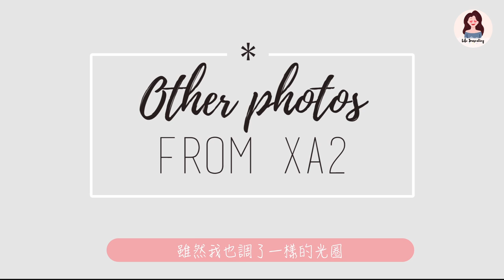【跟我去拍照 】單反菲林機與輕便相機有分別嗎？｜Olympus OM10 vs XA2｜Edith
其實不算是Battle，只是讓大家看看不同的相機拍出來的效果。
當然單反質素會好好多，但是可能有些朋友也想知道輕便的相機質素究竟如何
所以記得睇到片的尾段的照片^^

菲林單反相機
Olympus OM 10
50mm F1.4
(可更換鏡頭)

Olympus XA2
35mm F3.5

(不可更換鏡頭)

閃光燈需另外購買

*影片中所用的器材全自購

快點Follow我的Instagram！我的兩個Account都要Follow啊 ^^

攝影主題 1+/Month
手帳主題 1+/Month
文具／畫材／收納 1+/Month
Vlog/Sharing 1+/Month

以後會嘗試在逢星期六 下午一點上傳
謝謝支持

YouTube Updates every Saturday 1pm

Edith Life Journaling 手帳  電子手帳 Bullet Journal 子彈筆記 Bible Journaling
攝影 菲林攝影 數碼相機 Film Camera Photography
藝術 畫畫 水彩 廣告彩 Gouache 木顏色 拼貼 電繪 設計
Vlogs Diary 香港工作 香港生活 Hong Kong HK Weekly VLOG